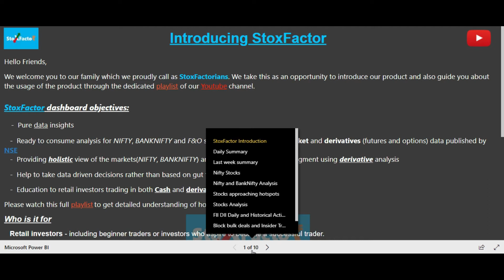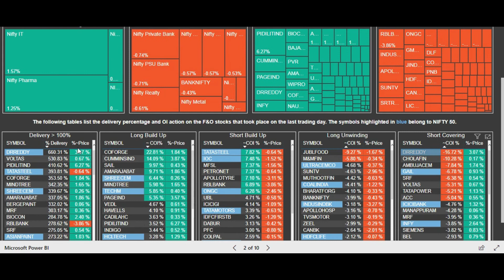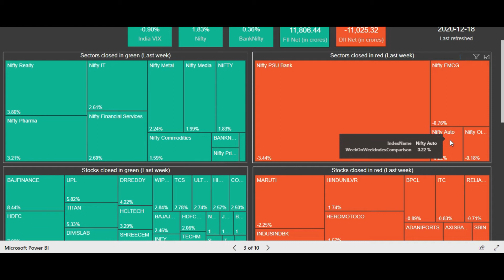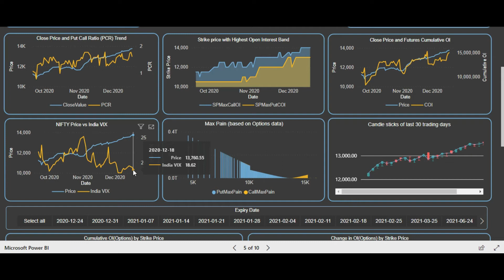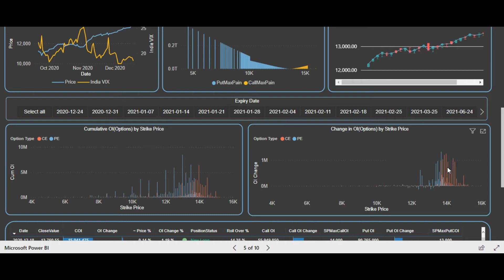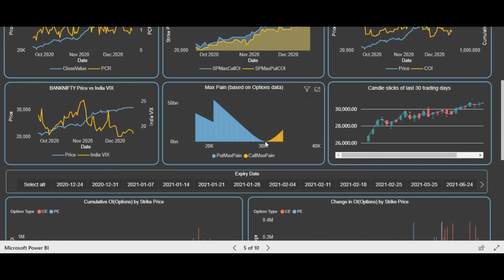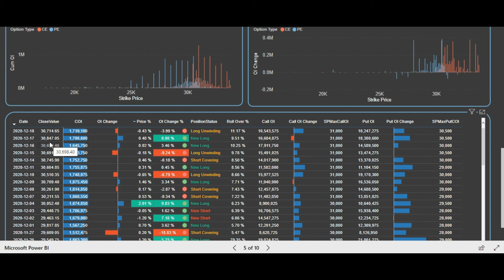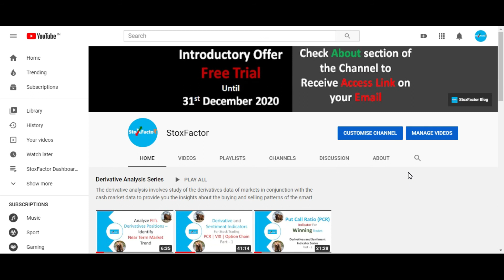Weekly Market Analysis: Starting 21st December 2020 by StoxFactor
StoxFactor  (Stox Factor Stocks Factor) presents weekly market analysis of the NIFTY and BANKNIFTY index of stock market in India, for the week ending on 18th December 2020. We have discussed about the last week summary and detailed analysis of NIFTY and BANKNIFTY and how things could play out next week starting on 21 December 2020. In particular, we analyze data from Future and Options (F&O) and Cash Market data and Thorough analysis of FII and DII activities in Stock Market in India.

00:01 - Introduction
01:00 - Daily Summary
04:33 - Last Week Summary
07:04 - Nifty Analysis
10:50 - BankNifty Analysis
15:30 - FII DII Analysis

To know more, please watch the complete video. We highly encourage you to watch the complete video as it would really provide you the detailed insights. This also encourages us to make more such videos going forward.

StoxFactor  (Stox Factor Stocks Factor) uses derivative analysis that is performed on data from Cash Market and Future and Option (F&O) market. But remember these analysis are "equally helpful to traders trading in Cash and Future & Options". Derivatives (Future and Options) are derived from the equities (stocks). In other words stock prices are the underlying assets on which Future and Option of stocks (shares) are priced.

StoxFactor  (Stox Factor Stocks Factor) aims to offer :

 - Data insights of Indian stock market.
 - Holistic view of the Indian stock index including NIFTY and BANKNIFTY and individual Future and Options (F&O) stocks.
 - Ready to consume data analysis on the cash market and derivative market of stock market in India, future and options data, FII and DII activities.
 - Help enhance your decision making in buying and selling decisions.
 - Enabler for data driven decisions.

The purpose of Stox Factor channel is also educate retail investors engage in Cash market trading or future and options (F&O) trading, like how to perform technical analysis and derivative analysis, anticipate the moves of bulls and bears (in particular FII and DIIs) of stock market, market movements in a highly efficient way.

So congratulations and our best wishes to you in this journey with us.

StoxFactor wishes you prosperous trading !!!